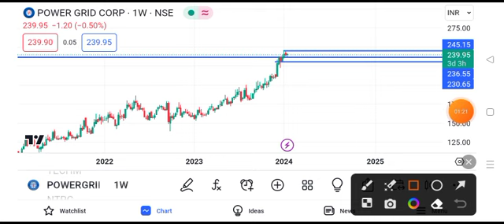Power Grid share news | Power Grid share news today | Power Grid share tomorrow